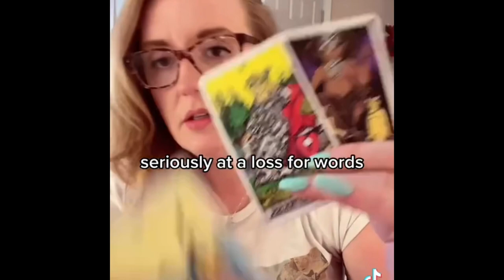JACK THE RIPPER | VICTIMS , SUSPECTS & THEORIES !!!!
Hey Guys ,

Today its the historical case of Jack The Ripper!

I go through the victims and their stories, suspects & theories of who the ripper may have been !! It gets mind blowing !!

Tik tok footage comes from TIKTOK  user @Ashleesummer0
 Go check her page out :)

Mental Health & Law of Attraction INSTA

Love & Light

Megajordinary x